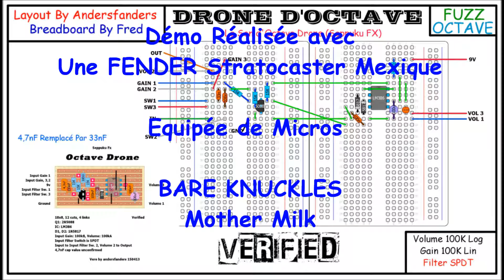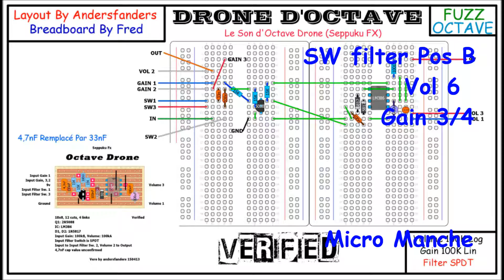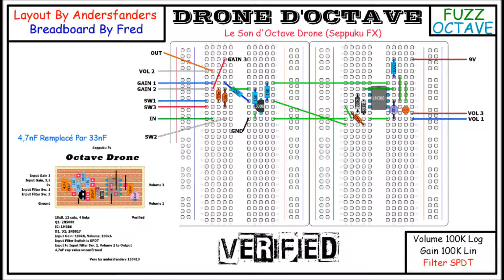DRONE D OCTAVE Pédale de fuzz-octave sur banc d'essai qui ressemble à OCTAVE DRONE (Seppuku)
le son de Drone d 'octave sur breadboard à voir aussi sur